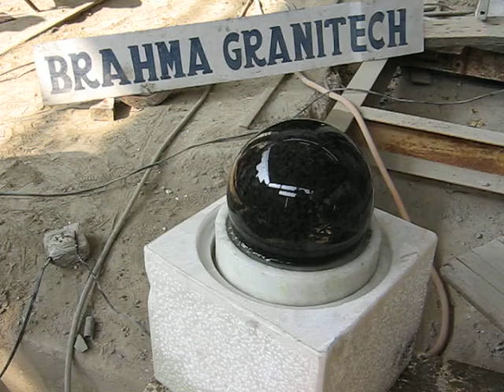small stone sphere fountain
manufacturer of stone sphere fountain.
We have very vast range of water sculpture items rotating/ oscillating/spinning on the principal of hydrostatic bearing. Our all water fountain are very unique cause of sevraltons of stone objects like floating sphere (10 cm to 200 cm), floating ring/whell (60 cm to 200cm), floating cone, dule motion sphere
fountain, Dancing & rotating doll, etc move on thin film of water with very low water pressure. Also manufacturing of Granite vessal sink, knobs, pulls, bowls, vanity, column, slabs.

We can roated any sculpture on thin film of water like animals ,idoles, rock, etc..'We also rotated granite sphere in Air also. As we displayed our first 40cm dia Air floating Black Granite sphere fountain in "STONA 2004" Internaitional Granite & stone fairBangalore.In this Exhibition we got Special inovaition Award.If you want to buy in your home or garden email us